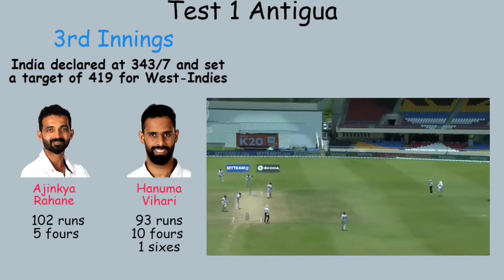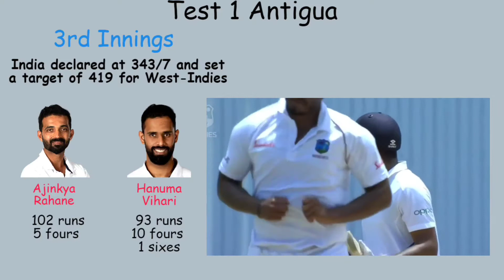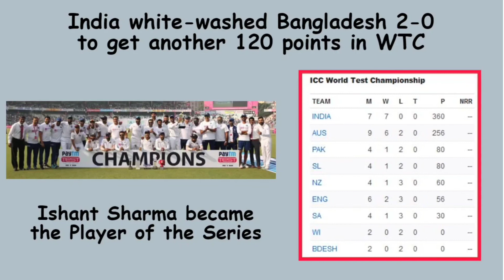World Test Championship | Part - 2 Unbeaten | India's undefeated run in WTC, Journey for INDIA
This video is about the World Test Championship, how INDIA went undefeated for the first 3 series, mainly consisting of highlights and what players thought about it.

This is part 2 UNBEATEN and the other parts will be released soon.

Similar Channels

Cric Loot HD
By The Way
officialcricket
iNerdSome
Jay Warvz
ICC
England & Wales Cricket Board
RakaZone Gaming
Cricket Expert
Cricket King Zohaib
By Chance
Eagle Cricket
Cricket Life
Cricket Mode
The Cricket Digest
The Grade Cricketer
Cricket QI
Sree Harsha Cricket
Jarrod Kimber
Cricbuzz
Lord's Cricket Ground
BCCI
Cricket Australia